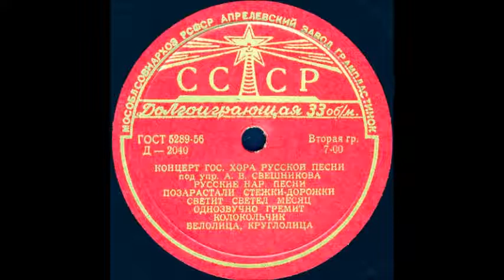БЕЛОЛИЦА, КРУГЛОЛИЦА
Оцифровка грампластинки "КОНЦЕРТ ГОС. ХОРА РУССКОЙ ПЕСНИ под.упр. А.В. СВЕШНИКОВА РУССКИЕ НАР. ПЕСНИ" сторона 1 (Д-2040) трек 4 формат Гранд (25см) 33 об/мин